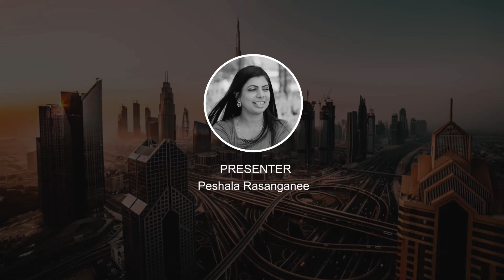STAY AT HOME.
For your safety and the safety of others, stay at home. You are responsible for your safety, and your family and the community at large.